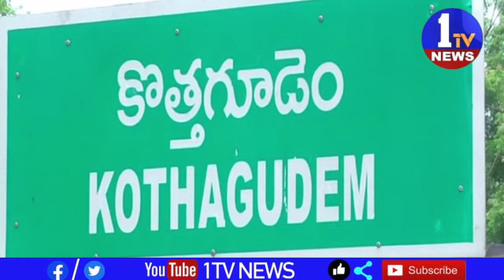అమెరికాలో ఉచిత విద్యుత్ పై రేవంత్ రెడ్డి చేసిన అనుచిత వ్యాఖ్యలకు నిరసనగా కొత్తగూడెం పట్టణంలో